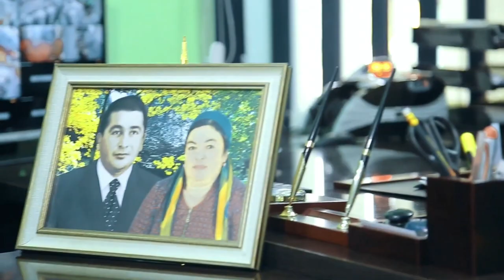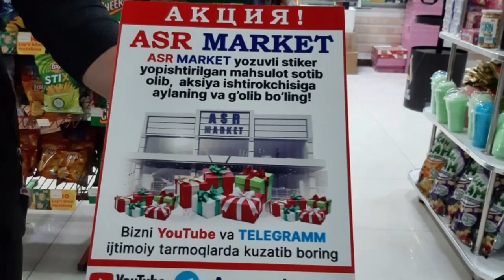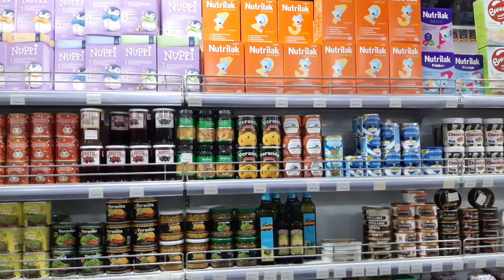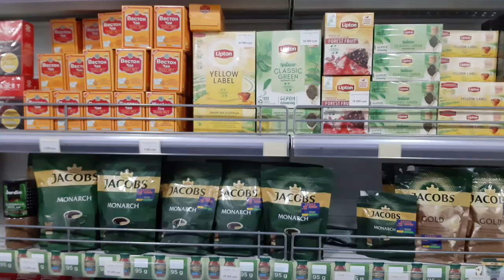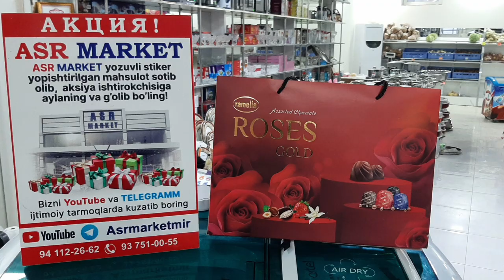АСР МАРКЕТДА СИЗ КУТГАН ЯНГИЛИКЛАР ХАМДА СУПЕР АКЦИЯ ХАМДА ОТАЖОН ПОТ--ПОТ АСР МАРКЕТДА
АСР МАРКЕТДА СИЗ КУТГАН ЯНГИЛИКЛАР  ХАМДА  СУПЕР АКЦИЯ  ВА СИЗ КУТМАГАН СЮРПРИЗЛАР СИЗНИ  КУТМОКДА  ХАМДА  ОТОЖОН  ПОТ  ПОТ   АСР  МАРКЕТДА
АСР МАРКЕТНИ РАВНАКИ  УЧУН ЮТУБ ТЕЛЕГГРАМ ИНЕСТЕГРАМ КАНАЛЛАРИГА АЬЗЗО БУЛИБ ,,,КАНАЛЛАРИМИЗНИ ДУСТЛАРИНГИЗГА ХАМ УЛАШИНГ,,
АСР МАРКЕТ САБАБЧИ БУЛИБ ДОИМИЙ ХАЛК ХИЗМАТИДА,,
БИЗНИНГ ИЖТИМОИЙ ТАРМОК МАНЗИЛЛАРИМИЗ ,,